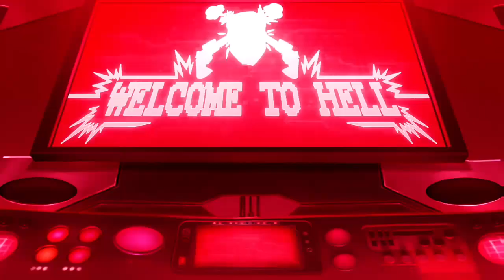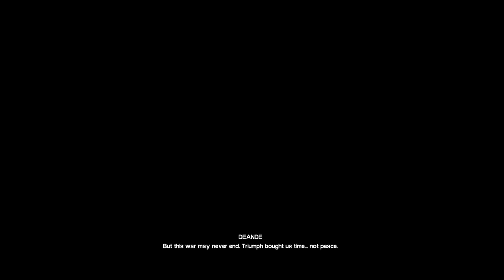Battleborn - game completion - end song